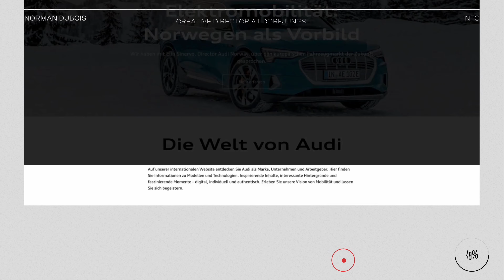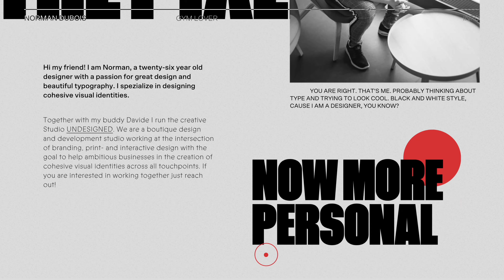web ignite ~ 624 : Norman Dubois – Designer & Creative Director